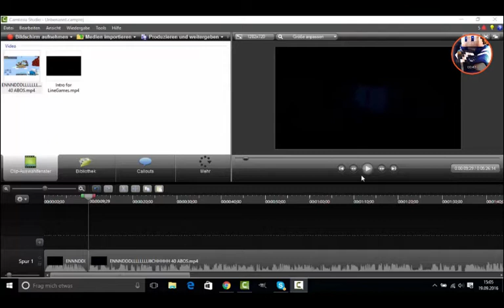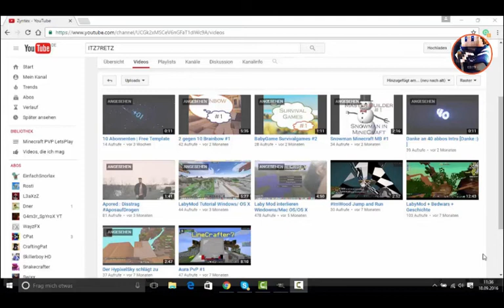LineGames Viedeo |ZombeyLP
hey Leute Aboniert LINEGAMES und mich und Selina_2005 würde uns freuen!